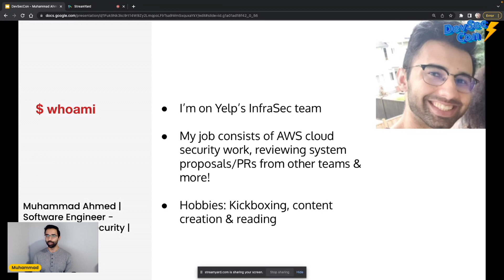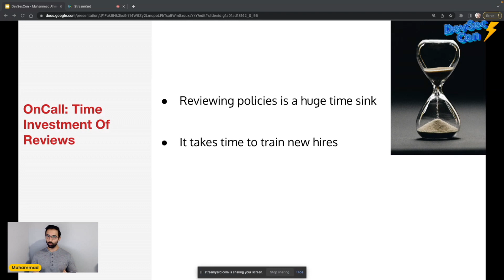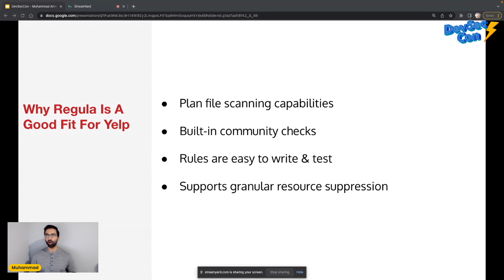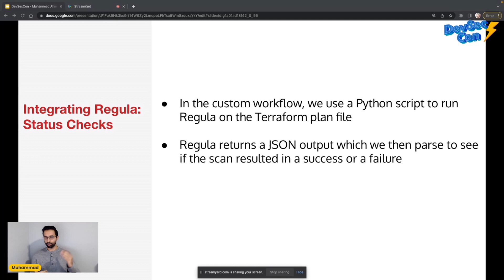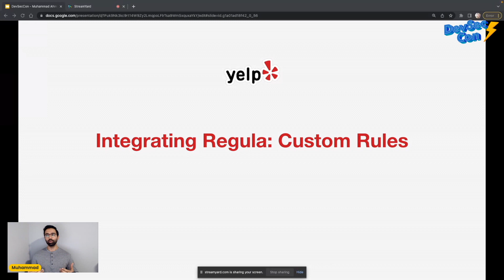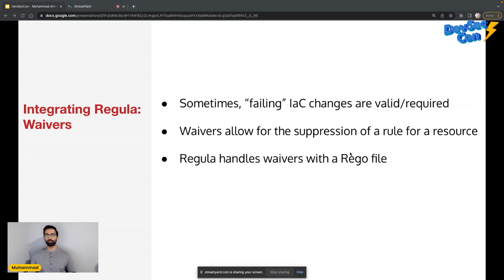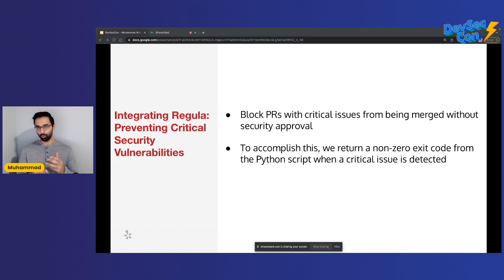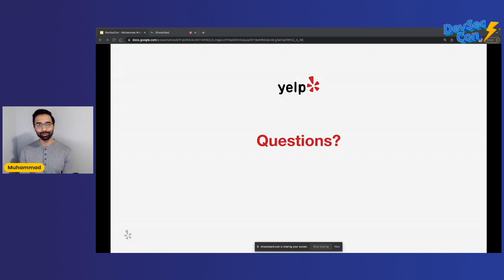Removing AWS Policy Review Fatigue with Automated Terraform Resource Analysis - Muhammad Ahmed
Injecting static analysis at an early stage of your Infra-as-Code (IaC) pipeline brings many benefits. We show you how to do it for AWS policy control. Yelp performs automated Terraform resource analysis as a natural, highly ergonomic step in our GitHub workflow. It reduces reviewer fatigue within security, and it improves developer productivity across the company.

Previously, Yelp’s security team was a required reviewer on all IaC PRs creating AWS resources. Worst case scenario, a security engineer misses a vulnerability during PR review, leading to insecure resources being deployed. Now, we use a static analysis tool (Regula) and Terraform PR automation (Atlantis). When developers create an IaC PR, the Terraform resource changes are scanned and any security misconfigurations found in the PR are reported back to the developer without manual security review. This shifts security left as we catch vulnerabilities during code review and the security team is no longer the bottleneck.

 Muhammad Ahmed - Software Engineer - Infrastructure Security at Yelp

Hello, my name is Muhammad and I have been working at Yelp in the Infrastructure Security department for a little over a year.

Before Yelp, I had an internship at the Department of National Defence Canada where I worked on software related to network security.

My professional experience is entirely in information security.

The project proposed for this talk relates to cloud security which is the main domain that I have worked on during my time at Yelp.

🗣️ Join the DevSecOps Community on our Discord channel to discuss this talk with other security-focused practitioners!